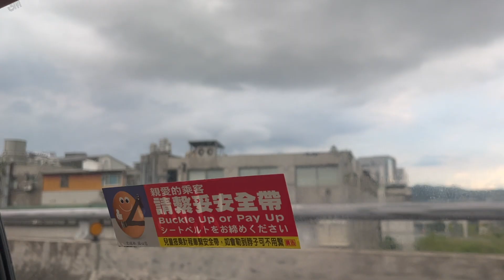What happens when you catch it in quarantine ~ Moving to Taipei and 7 day Quarantine🇹🇼🦠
I finally moved to Taipei, Taiwan! And what is the first thing that happens? I actually caught it. After 2 years of managing to stay safe, I finally got it at the worst possible time. This is what happened right before, after, and while I was sick in quarantine and what it was like having to switch facilities and be under heightened surveillance. The worst of it is hopefully over and now I can focus on my Master's degree (which is the whole reason I am here).

Thumbnail: Canva